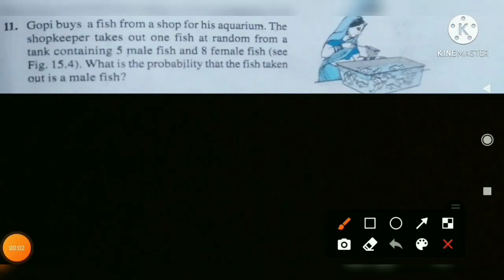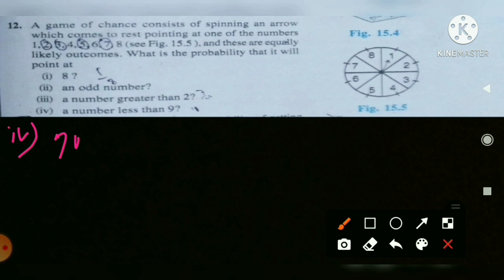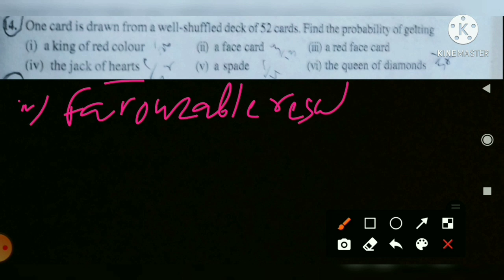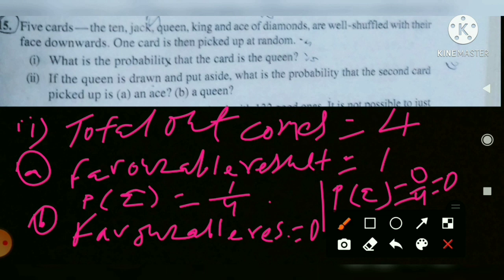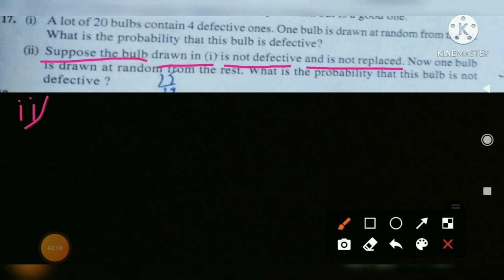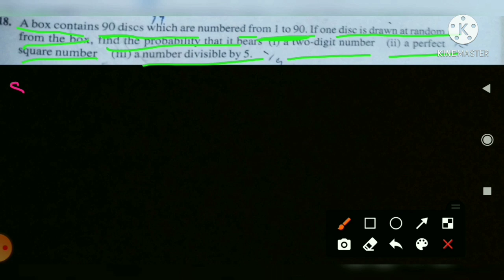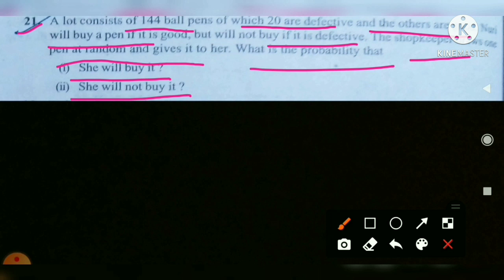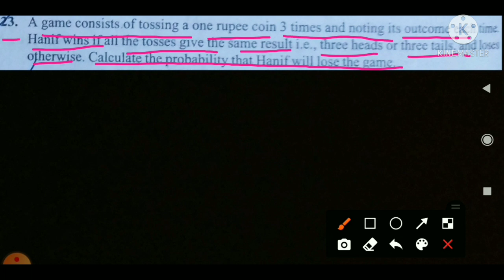Class 10 th math exercise 15.1 ,Q no.11 to 24, probability, NCERT MATH solutions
# class 10 th math exercise 15.1 Q no.1 to 10 . NCERT MATH SOLUTIONS.